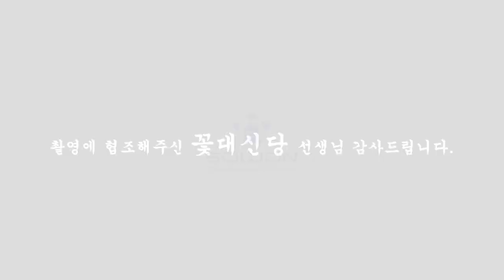(일산용한점집)용한무속인의 부부클리닉.이혼하시지마세요 해결법 안내해드리겠습니다.